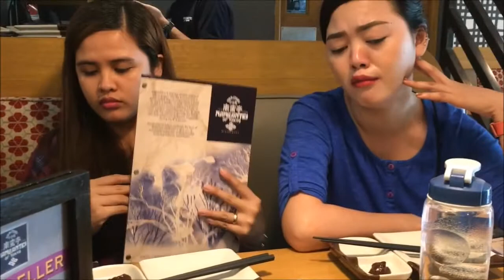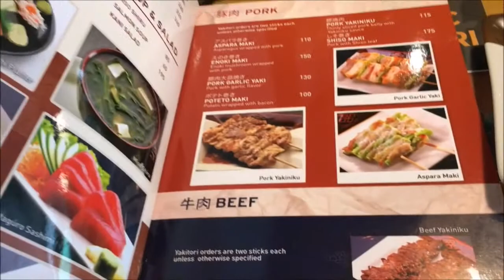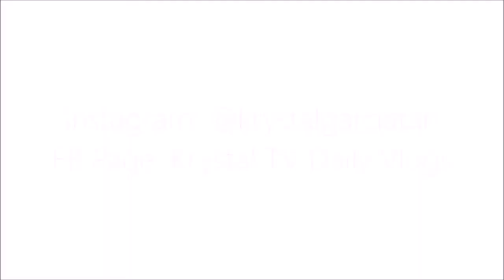Vlog: PREGGY KA NA? | Oct 15, 2016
Vlogger here from Laguna! Samahan nyo ako sa mga lakad ko, work, gala, food trip, road trip, date namin ni Ali, tambay, etc.